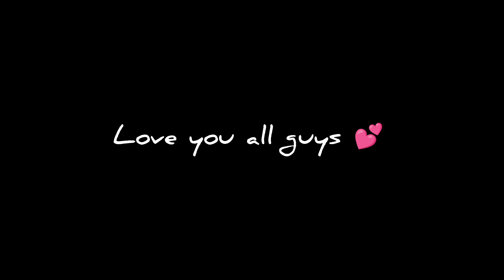Questions Answers with The public of Malda 🔥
W E L C O M E  T O  M Y  Y O U T U B E  C H A N N E L

𝐈 '𝐦 𝐬𝐨𝐧𝐢 𝐭𝐫𝐢𝐯𝐞𝐝𝐢 𝐥𝐢𝐯𝐞𝐬 𝐢𝐧 𝐦𝐚𝐥𝐝𝐚 𝐰𝐞𝐬𝐭 𝐛𝐞𝐧𝐠𝐚𝐥 ..𝐚 𝐟𝐮𝐥𝐥 𝐭𝐢𝐦𝐞 𝐯𝐨𝐥𝐠𝐞𝐫 𝐈 𝐞𝐧𝐭𝐞𝐫𝐭𝐚𝐢𝐧 𝐩𝐞𝐨𝐩𝐥𝐞 𝐭𝐡𝐫𝐨𝐮𝐠𝐡 𝐦𝐚𝐧𝐲 𝐯𝐢𝐝𝐞𝐨𝐬 𝐨𝐧 𝐘𝐨𝐮𝐓𝐮𝐛𝐞...𝐈 𝐚𝐦 𝐦𝐞𝐣𝐨 𝐜𝐡𝐞𝐥𝐞 𝐢𝐧 𝐦𝐲 𝐟𝐚𝐦𝐢𝐥𝐲 😂... 𝐰𝐞𝐥𝐜𝐨𝐦𝐞 𝐭𝐨 𝐠𝐞𝐭 𝐟𝐮𝐧 𝐰𝐢𝐭𝐡 𝐬𝐨𝐧𝐢 𝐭𝐫𝐢𝐯𝐞𝐝𝐢 𝐲𝐨𝐮𝐭𝐮𝐛𝐞 𝐜𝐡𝐚𝐧𝐧𝐞𝐥..𝐓𝐨 𝐞𝐧𝐭𝐞𝐫𝐭𝐚𝐢𝐧 𝐩𝐞𝐨𝐩𝐥𝐞 𝐡𝐚𝐬 𝐛𝐞𝐞𝐧 𝐝𝐫𝐞𝐚𝐦 𝐨𝐟 𝐦𝐢𝐧𝐞 𝐚𝐧𝐝 𝐢𝐭 𝐰𝐢𝐥𝐥 𝐛𝐞 𝐩𝐨𝐬𝐬𝐢𝐛𝐥𝐞 𝐰𝐡𝐞𝐧 𝐲𝐨𝐮 𝐩𝐞𝐨𝐩𝐥𝐞 𝐰𝐢𝐥𝐥 𝐬𝐮𝐩𝐩𝐨𝐫𝐭 𝐦𝐞.